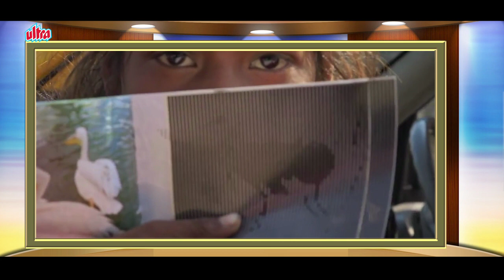Highway Ek Selfie Aarpar | Full Movie Review | Girish Kulkarni, Renuka Shahane, Huma Qureshi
Watch Full Movie Review of Marathi Movie "Highway Ek Selfie Aarpar", starring Girish Kulkarni, Huma Qureshi, Tisca Chopra, Renuka Shahane Rana, Vidyadhar Joshi, Mukta Barve, Sunil Barve, Mayur Khandge, Shrikant Yadav, Kishore Chaugule, Kishor Kadam, Vrishali Kulkarni, Purva Pawar
Lyrics : Vaibhav Joshi
Screenplay & Dialogue : Girish Kulkarni
Producer : Vinay Waman Ganu
Director : Umesh Vinayak Kulkarni
Genre  : Road Movie
Release Date : 28 August 2015

Synopsis:-

HIGHWAY is a story of a simple, routine Mumbai-Pune journey that our characters begin in separate vehicles. They all come from different walks of life, carrying their own baggage of what they are. Each one is in a hurry to reach their respective destinations.
The journey does not quite end as they expect it to. It provokes some questions that were hidden deep within. Highway is a film of that escape which all of us yearn for. It is an attempt to see our own reflections in today’s time.

Reviewed By: Amit Kakade.